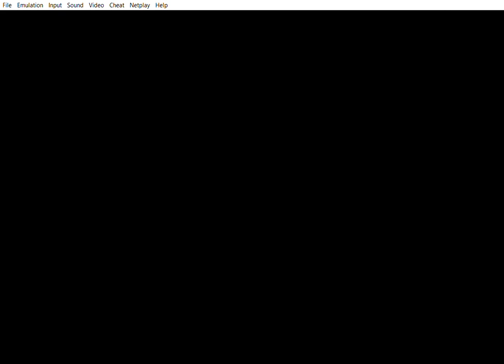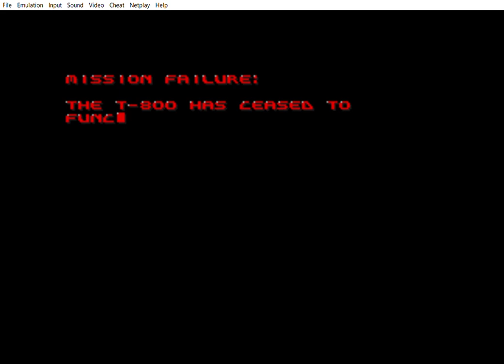Terminator 2: Judgment Day | SNES | 1991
In Terminator 2: Judgement Day, the T-800 Terminator must go through the town to save his target and defeat the T-1000 Terminator.